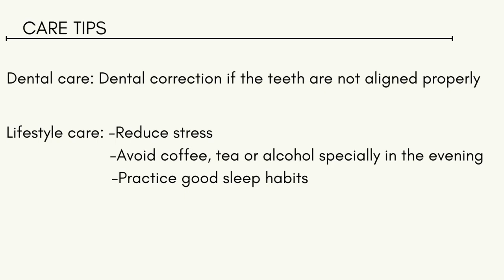B- Bruxism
Kids grinding their teeth? parasites in the digestive system might have released toxic molecules that triggered bruxism, deworming helps!